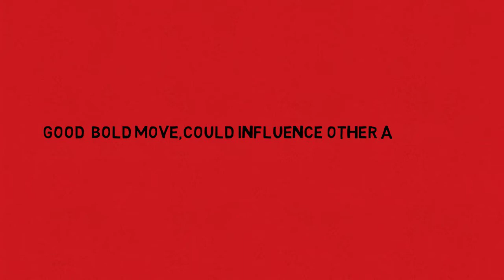Virat Vs Pepsi:Another publicity Stunt?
is virat dropping out of pepsi a publicity stunt